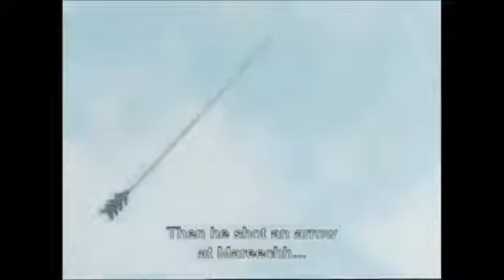Luv & Kush Singing Ramayan for Lord Rama Brave Sons of Mother Sita Lav and Kush